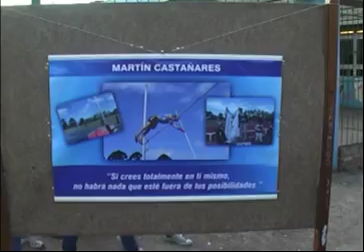10 federico xavier avi